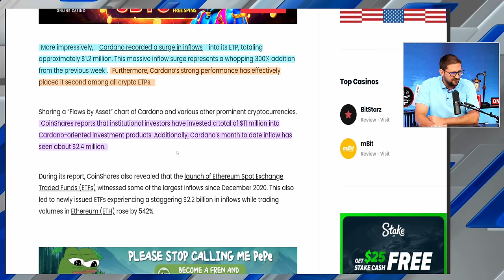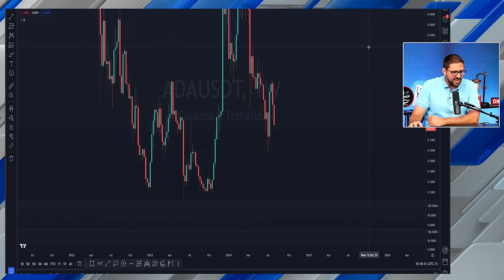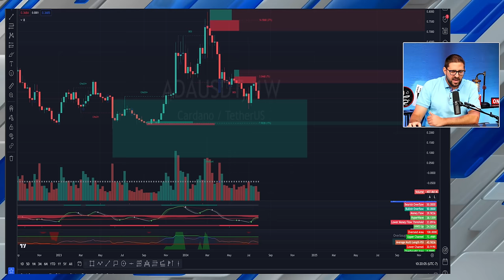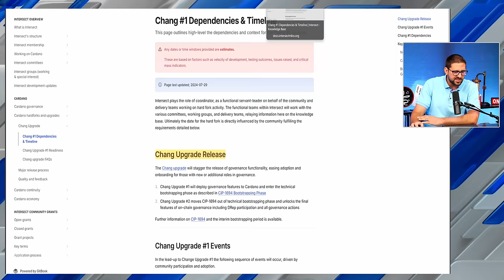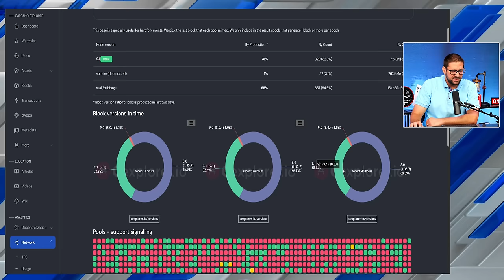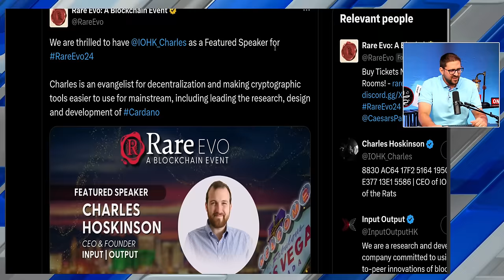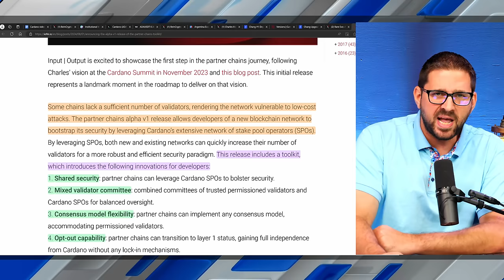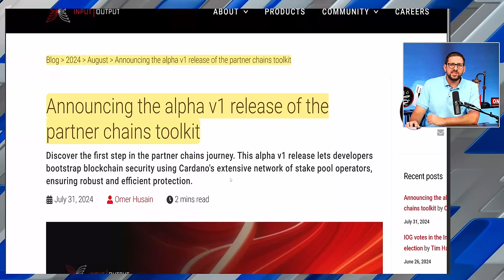Cardano Nation State Adoption Coming!!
Cardano and Argentina are seemingly a match made in heaven, as the President Milei is looking to upend the entire country's financial system, and it seems that Cardano is ready to partner with the Argentinian leadership! Chang Hard fork is around the corner, with over 30% of blocks currently being produced with node version 9.1